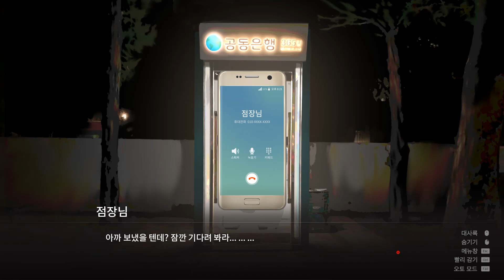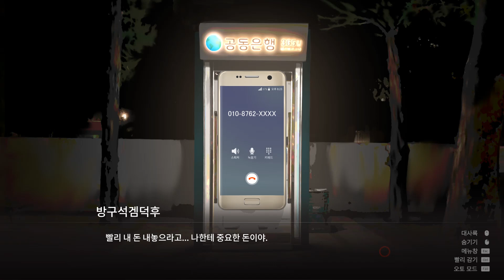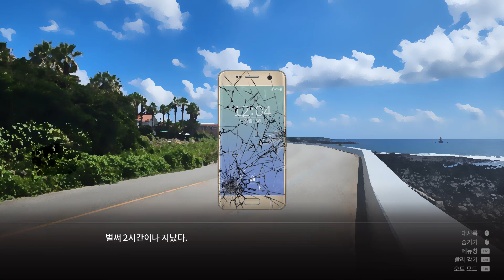52헤르츠 / 52Hz / 비주얼 노벨 / 연애 시뮬레이션 / 인디 게임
52헤르츠

아무것도 이뤄지지 않은 채 늙어가는 것을 충분히 누려온 당신 사건으로
완전히 파괴된 당신 자살 명소로 유명한 해안 섬 마을 [망경도]로 향합니다.

모든 것을 포기하고 바다에 몸을 던지려 했을 때
우연히 그곳에서 한 소녀를 만난다...

조용한 섬 마을에서
시작하는 당신과 그녀의 이야기.

그들은 다시 행복해질 것인가?